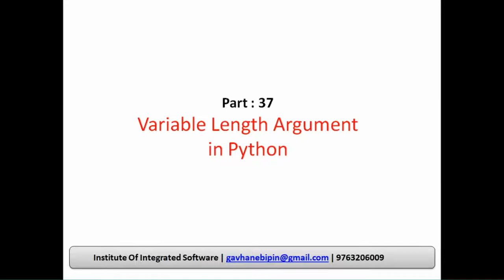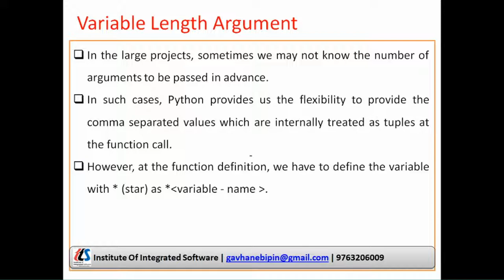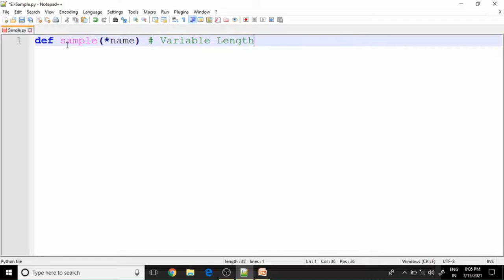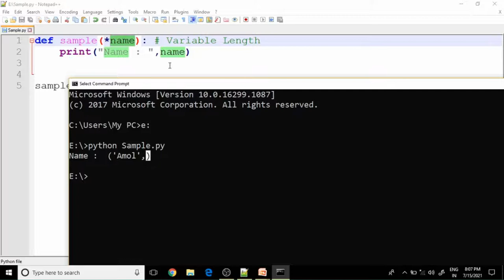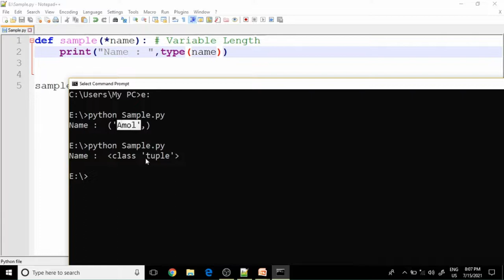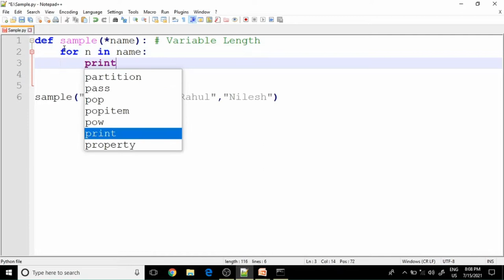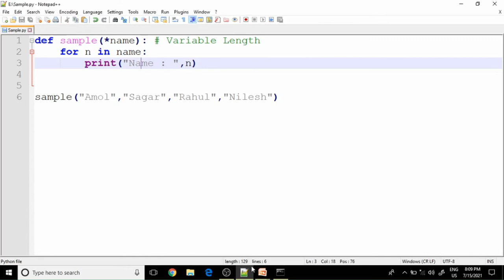Part - 37: Variable Length Arguments in Python | Hindi Language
This part Contains Variable length argument in Python with an example.
How to define function in python,
How to call function in python
Important points of function in python